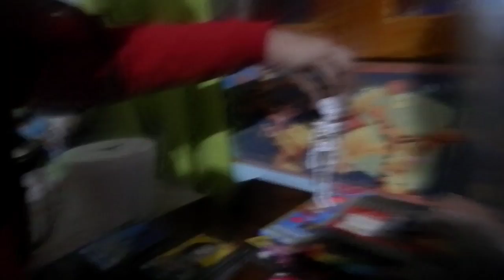!!ugando a la mancha y muchas cosas más!!!